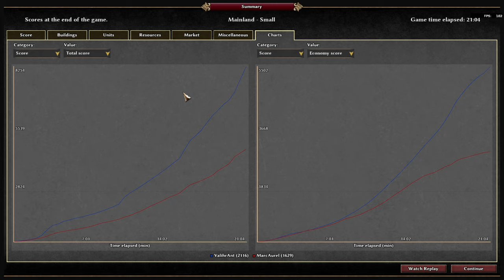0 A.D. 1v1 Tournament [Week 2] - MarcAurel (Spartans) vs ValihrAnt (Spartans)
0 A.D. 1v1 Tournament [Week 2] - MarcAurel (Spartans) vs ValihrAnt (Spartans)